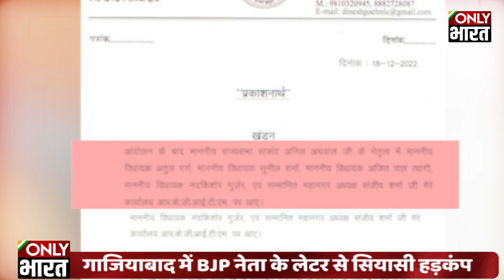General VK Singh को निपटाने की कोशिश। Gaziabad BJP में पड़ी दरार। Only Bharat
गाजियाबाद बीजेपी में इन दिनों सबकुछ अच्छा नहीं चल रहा है। दिनेश कुमार गोयल के चिट्ठी ने सियासी हड़कंप मचा दिया है, देखिए क्या कुछ चल रहा है इन दिनों गाजियाबाद बीजेपी में।